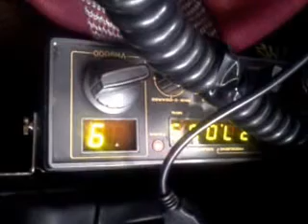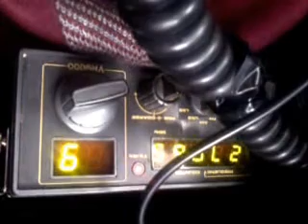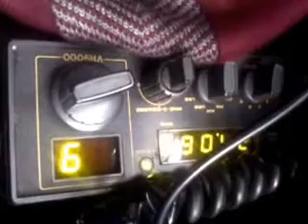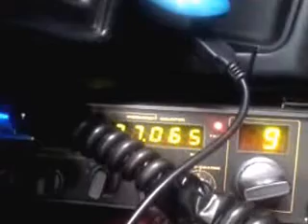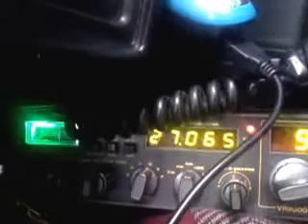saludando a 4 vigilante x tijuana